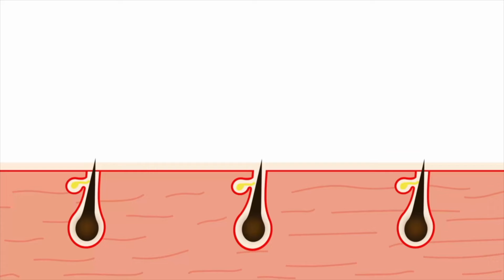COMMENT FAIRE POUSSER SES CHEVEUX ? 🤯 2024 ASTUCES HOMME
J'espère que tu as apprécié la vidéo ! N'oublie pas le Pouce Bleu !⬇️⬇️⬇️

Les produits que j'utilise:
👦 NETTOYANT CERAVE PEAU
🤵‍♂️ CRÈME CERAVE PEAU
🚿 PRODUITS CHEVEUX BOUCLÉS
✨ CRÈME BOUCLANTE
🛢️ HUILE ARGAN
💎 EXFOLIANT VISAGE
💧 BROSSE EXFOLIANTE
🧼 NETTOYANT VISAGE
🧴 SERUM ANTI TACHES VISAGE
💈 HUILE BARBE
🪚 MON RASOIR
😱 MON DÉFROISSEUR
🧱 POUR DESSINER LA MACHOIRE
⭐️ PRODUIT COIFFANT
♣️ COQUE SPIGEN CLASSY
💵 MON WALLET
🎙 MON MICRO
🖱️ MA SOURIS
🤳 MON TRÉPIED
📸 MON APPAREIL
📱 MON IPHONE
💾 MON SSD
💻 MON PC